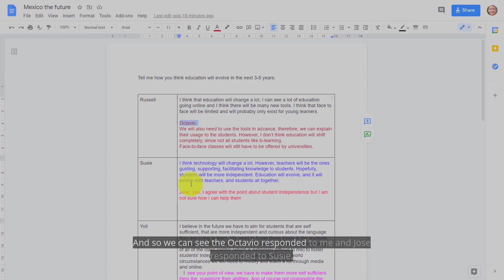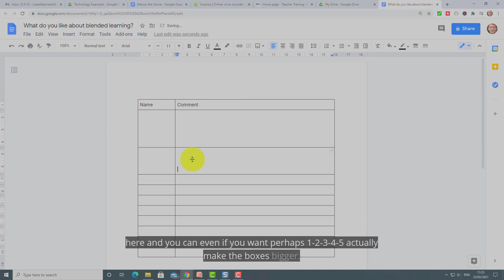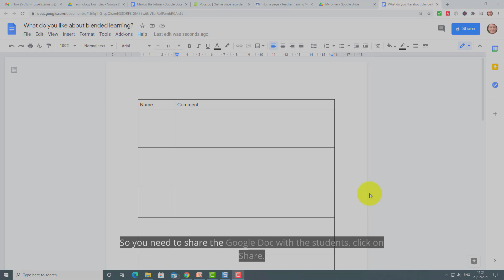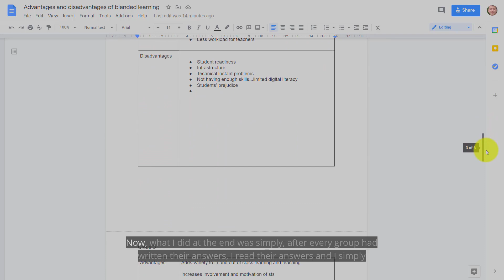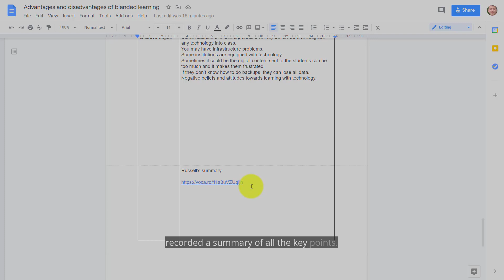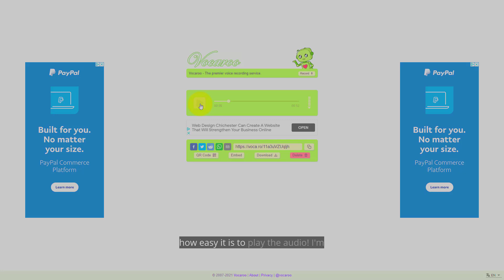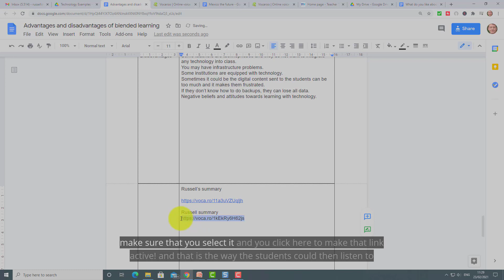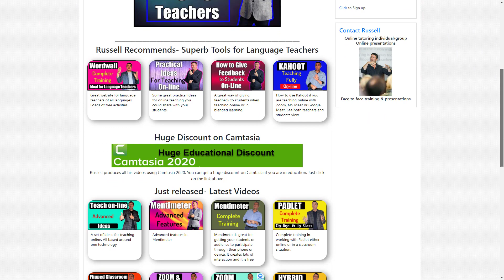Great teaching ideas for Google Docs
In this video, we'll explore great teaching ideas for using Google Docs to boost collaboration and creativity in your classroom.

This video shows you some quick and easy and really effective ways of teaching with Google Docs. These are great ideas that you can use immediately
0:00 Google Docs Teaching Ideas-Introduction
00:40 Google Docs How it works -an example
01:55 Create Your Model in Google Docs
03:14 Google Docs - Share Your Model with the students
04:05 Google Docs - Another technik I use-Recording
05:28 Google Docs - Vocaroo.com. Tool I use for the recording
07:02 Google Docs -Thanks for watching

Google Docs is a great tool if you are looking to get your students collaborating and working together. It is a free tool and you only need access to a GMAIL account. Your students do not need a GMAIL account to access your Google Docs.

In this video I show you a number of tried and tested techniques that I use when teaching with Google Docs. One of the biggest problem with Google Docs when setting up collaborative activities is that they quickly become disorganised but I show you a really useful technique to avoid this problem using tables.

I actually show you real examples in this video and I also show you techniques that we can use to summarise the contents of a Google Doc.  It is vital that if we get students to work on a Google Doc that we then respond to their content. I show you a lovely technique using Vocaroo to respond to the content that the students produce.

You can also change access to a document in Google Docs and this can be really useful because you can control when the students can add to a document and then when you are ready , you can turn off the access or just allow them to comment.

I also use techniques with Google Docs where I get the students to respond to the comments that students have made. It doesn't always have to be the teacher who responds to the content the students add into the Google Doc. We can get the students to respond to each other and I will show you some really nice techniques that I often use.

This is a highly practical look at Google Docs with some step by step ideas that you can apply immediately into your teaching and learning They will help to make your sessions more student focused and more based around the students. You can apply these ideas to many different subject ideas, so if you teach languages or sciences or history etc, you will find these ideas very useful.